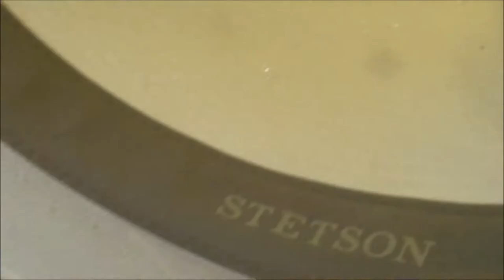hld parade deel 12